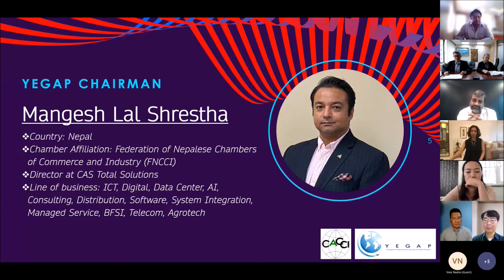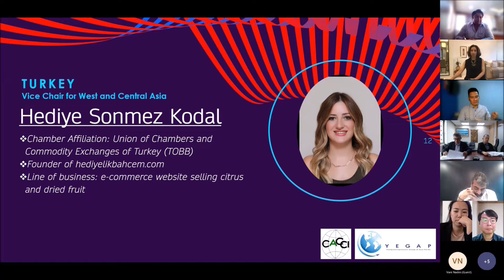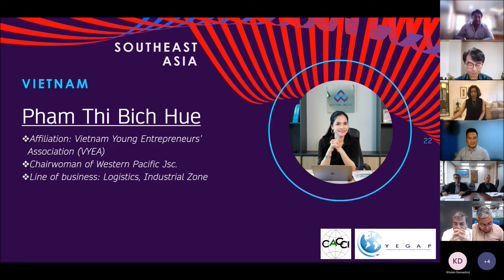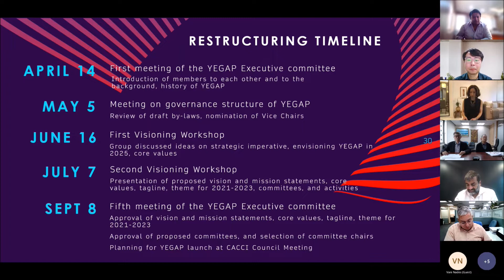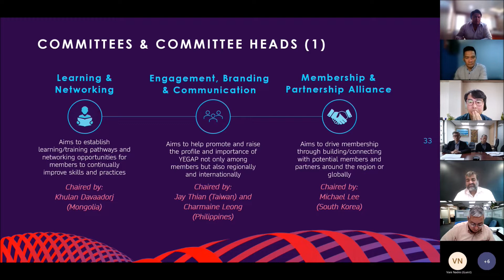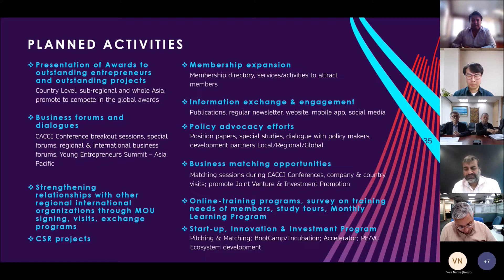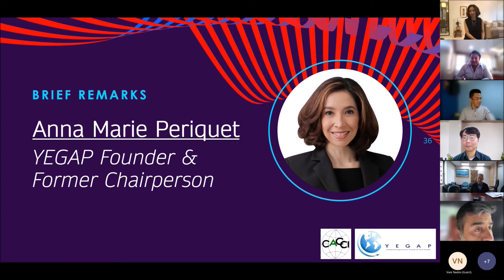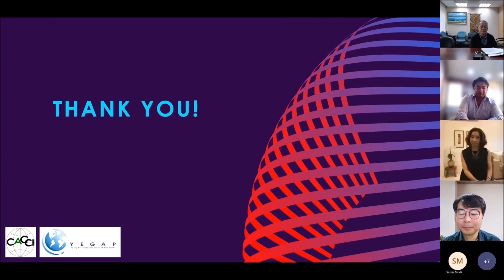2021 1018 CACCI YEGAP meets CACCI President Samir Modi and its founder Annna Periquet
Members of the YEGAP Executive Committee met virtually with CACCI President Mr. Samir Modi and YEGAP Founder and Former Chairperson Ms. Anna Marie Periquet on October 18, 2021.

The meeting aimed to provide the YEGAP Executive Committee to brief Mr. Modi and Ms. Periquet on its efforts over the past six months to restructure YEGAP with the aim of making it a stronger, stable, and sustainable in the years ahead and make the Group in a position to pursue its objective of promoting entrepreneurship in Asia-Pacific countries.

YEGAP Chairman Mr. Mangesh Lal Shrestha in his Opening Remarks expressed his hopes that, through the meeting, he would hear from Ms. Periquet what her aspirations were when YEGAP was first formed in 2004, and to listen from Mr. Modi on what his vision is for YEGAP and the role it can play in helping CACCI achieve its objectives.